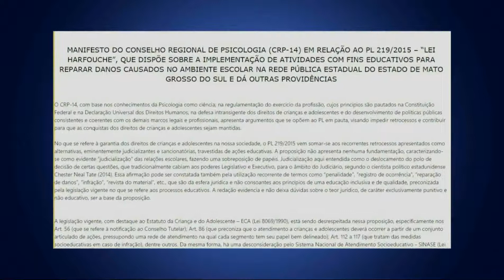Psicólogos alega que Lei Harfouche é apenas punitivo e não educativo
A lei municipal conhecida como "Lei Harfouche" está gerando polêmica. Isto porque obriga estudantes que cometerem ações de vandalismo escolar a reparar o dano. Essa mesma proposta está em tramitação na assembleia legislativa para ser transformada em lei estadual, mas o conselho regional de psicologia já se posicionou contrário e publicou manifesto alegando que o teor do projeto é apenas punitivo e não educativo.